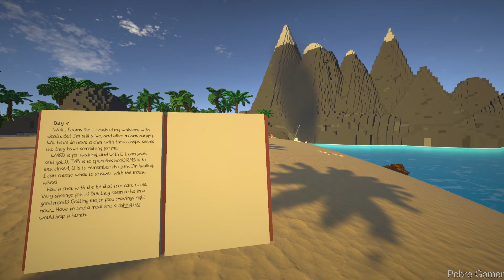[Demo] RoFIsh: Prelude - Gameplay / (PC)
RoFIsh: Prelude - a surprising mix of a twisted adventure and a fishing game, where you can play cards with crabs or catch a fish Dominic Toretto. Befriend the locals, catch yourself some helping hands and get off the mysterious Crab Island =)